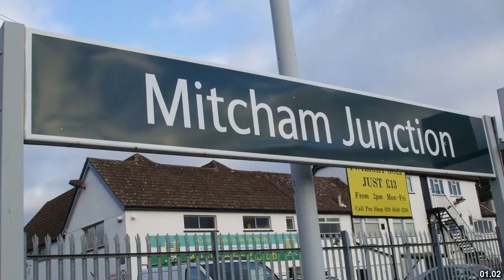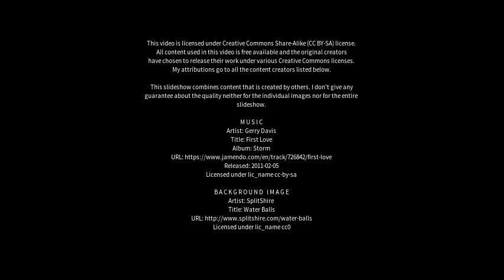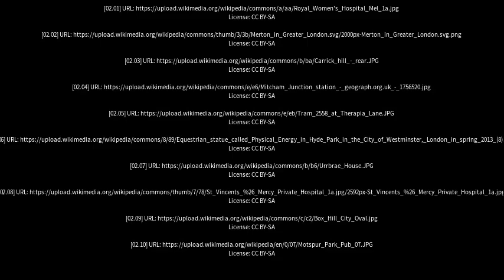Best places to visit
Best places to visit - Mitcham (Australia) Best places to visit - Slideshows from all over the world - City trips, nature pictures, etc.